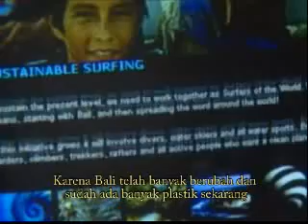Richard Flax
Balinese Surfer 2 - 2002